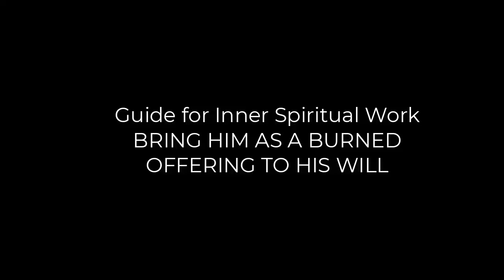Guide for Inner Spiritual Work - A Burned Offering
No group, no society, nor any spiritual movement, or otherwise conformed to
methods into group loyalty in the social society (social and animal), will receive the ultimate
development which is excluded for and given for him personally! Only due to the individual
aspects of the Lurian kabbalah what is the everlasting method that is in this time revealed to
the human race, there is a positive chance. Therefore are given to this world the books of Ari
and the Zohar so that every individual – and in that way the whole human race - can receive
the ultimate release of his own egoistic slavery.

Rabbi Michael-ben-Pesach Portnaar